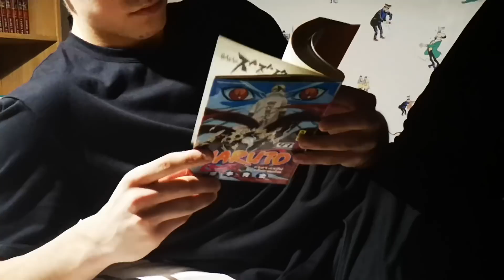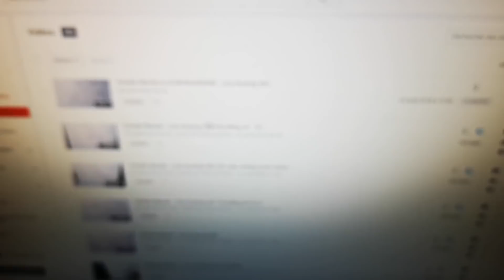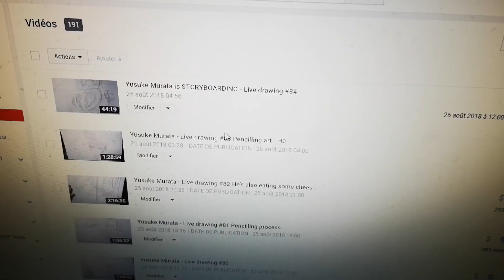Je dessine BATTE-MAN (le fameux) - VLOG DE STARFOU #2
///Check la description starfou/starfolle\\\